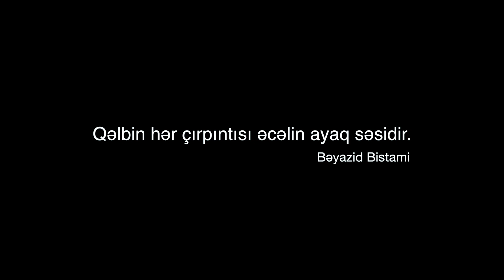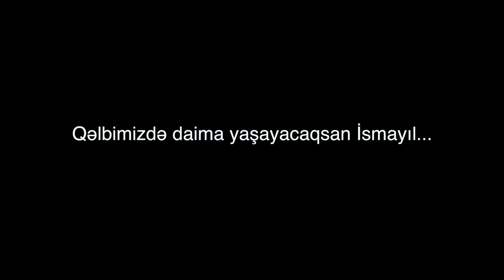Dunyadan Vaxtsiz köçən İsmayıl qardaşımızn əziz xatirəsinə ithaf olunur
Allah Rehmet elesin!